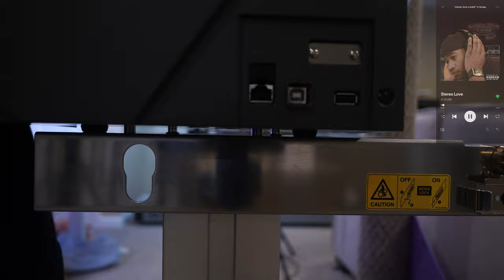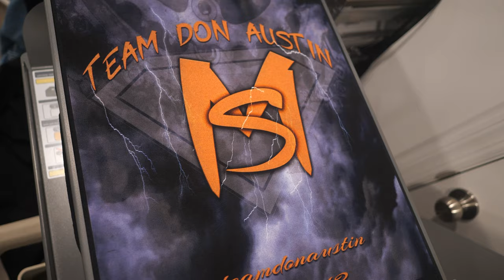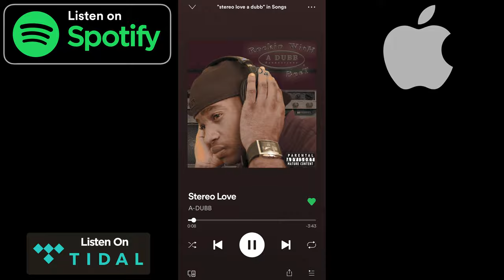Graphtec CE7000 60 24” Unboxing and Assembly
It's time to unbox and set up out Graphtec Ce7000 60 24” and see what it can do. In this video you get a close up and in person view of whats in the box as well as how to assemble the graphtec's stand.   Hope this helps.

AMAZON LINKS
Sawgrass SG500
Brother SE1900
4x4 embroidery Hoop
PANASONIC GH5
Sony ZV-1 Perfect Vlogging Camera